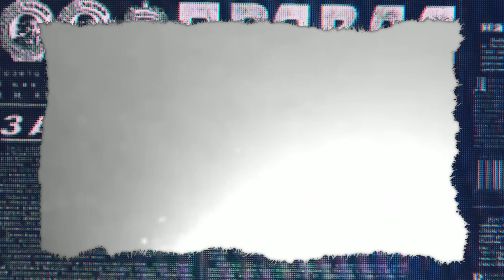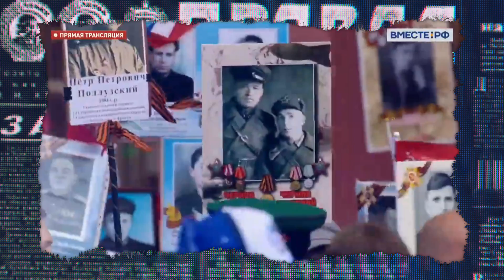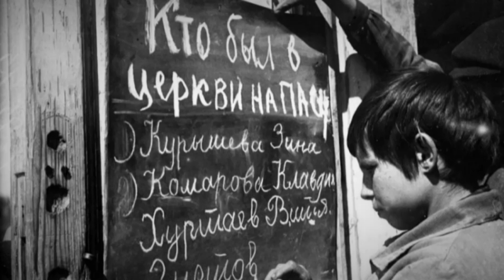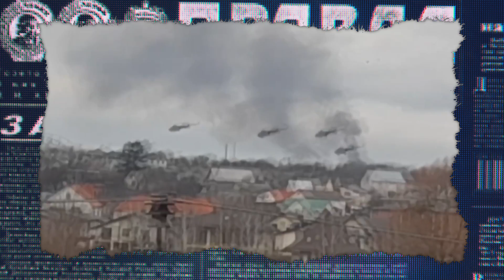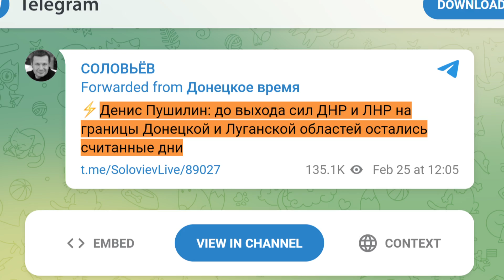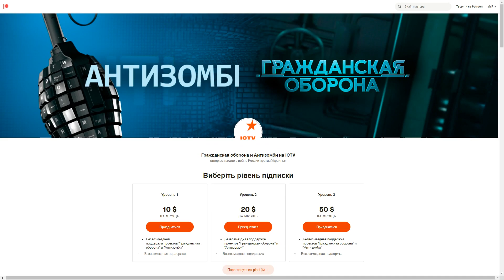😡Показуха РФ на 9 мая! Ватная публика смотрела, хлопала в ладоши и главное… верила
Мы решили написать этот сюжет после истории, которая реально шокировала своим цинизмом.
Военный парад по случаю дня Победы в Москве. Путин толкнув речь с цветами идет к стелам городов героев.
С видом праведника он показательно возлагает цветы рядом с надписями "Киев" и "Одесса"...